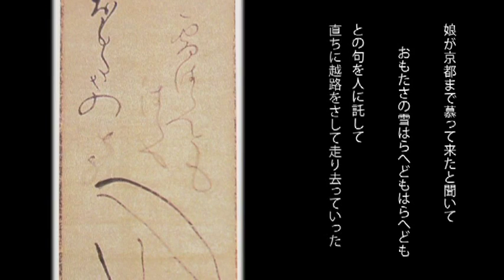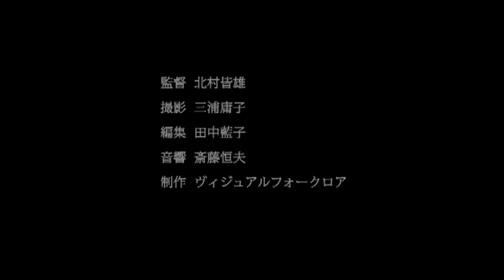chikuzan 06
「風羅念仏」　・2代目　高橋竹山　　・小田朋美（ピアノ）

2014年8月29日　いなっせ６Ｆホール（長野県伊那市）
主催：千両千両井月さんまつり実行委員会

監督：北村皆雄
撮影：三浦庸子
制作：ヴィジュアルフォークロア